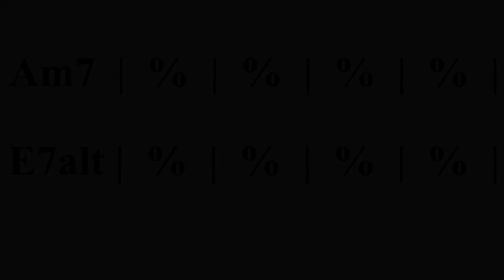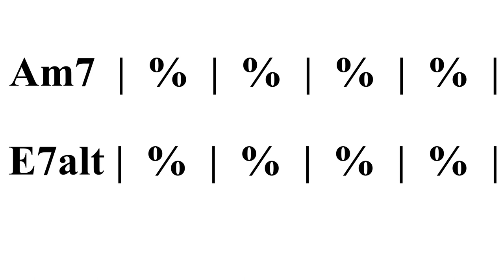E Altered Scale Backing Track LBT#07E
Have a good time.